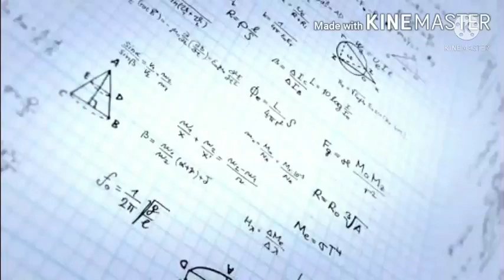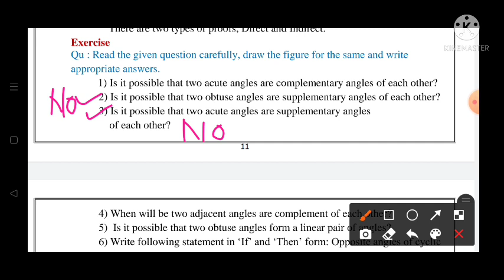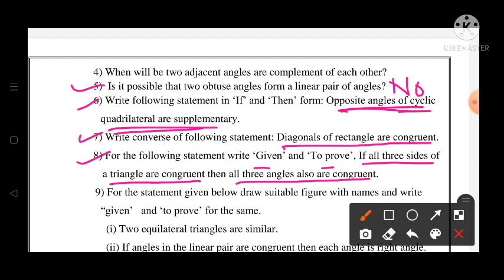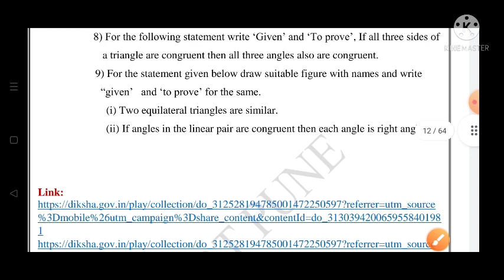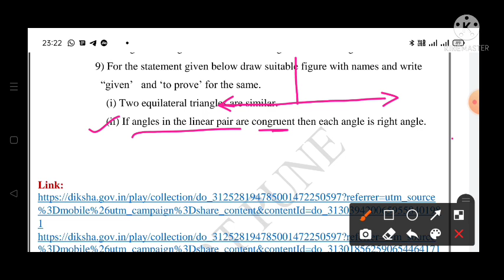10th||Mathematics||Bridge Course||2022-23 ||Day:3rd||English & SemiEnglish||Maths, Class 10,Day:3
10th||Mathematics||Bridge Course||2022-23 ||Day:3rd||English & SemiEnglish||Maths, Class 10,Day:3
Setu Abhyaskram 10th maths day:3